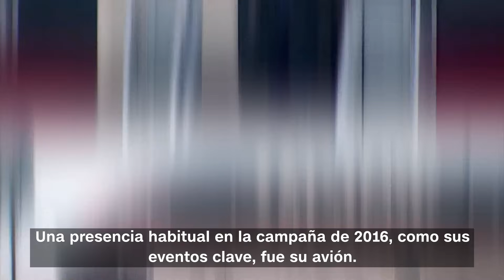Un motor roto y el otro envuelto: así se encuentra el avión privado de Donald Trump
El Boeing 757 privado del expresidente Donald Trump fue uno de sus activos clave durante la campaña presidencial en 2016. Asientos de cuero personalizados, baños dorados y hebillas con oro de 24 quilates… Un avión lleno de lujos que lleva meses en desuso con un motor estropeado y el otro envuelto.